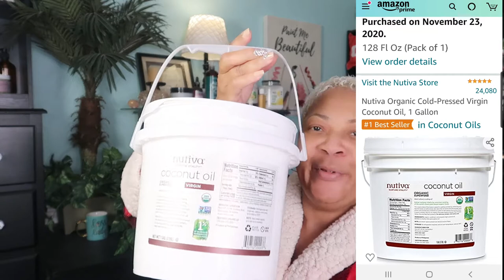PRE - VLOGMAS AFTER THANKSGIVING DEBUNK THE MYTH ABOUT SPA DAY WHAT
This post also contains affiliate links and I will be compensated if you make a purchase after clicking on my links.** Please understand that I have experience with this company/these companies and I recommend them because they provide helpful and useful products, not because of the small commissions I make if you decide to buy something.

PRODUCTS SHOWN IN VIDEO:

MY ROBE: Just Love Sherpa Trim Plush Robe for Women

COCONUT OIL: Nutiva Organic Cold-Pressed Virgin Coconut Oil, 1 Gallon